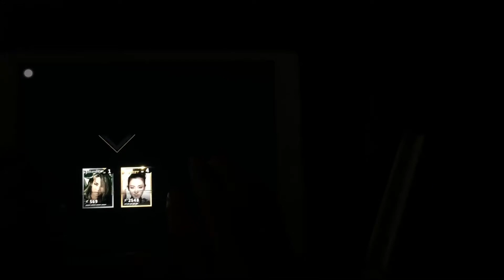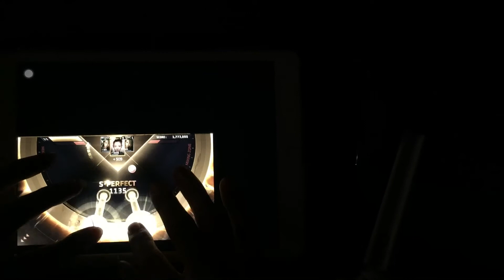[Funky22] BeatevoYG - Can't Nobody ( 2NE1 ) Expert Allcombo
BeatevoYG Vietnam By Funky22